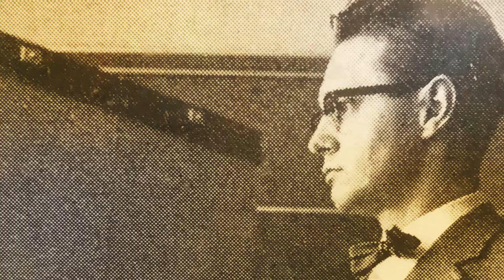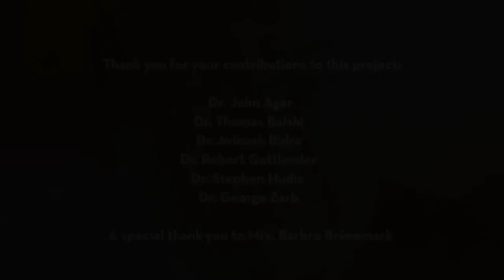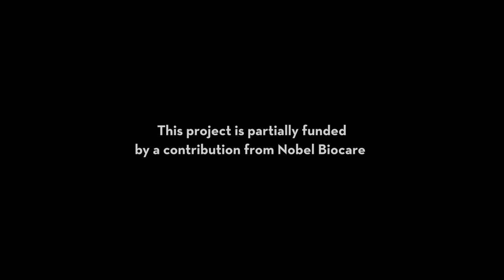ACP P-I Brånemark Archive Introduction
Introducing the ACP P-I Brånemark Archive, now on Prosthodontics.org!